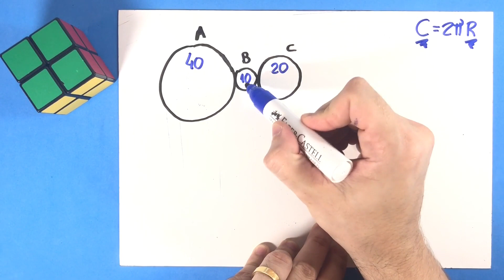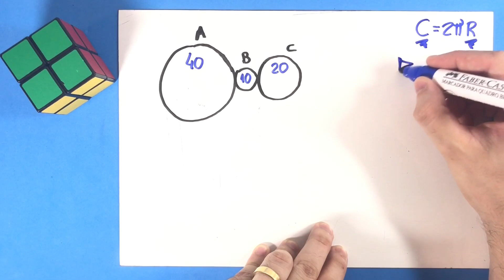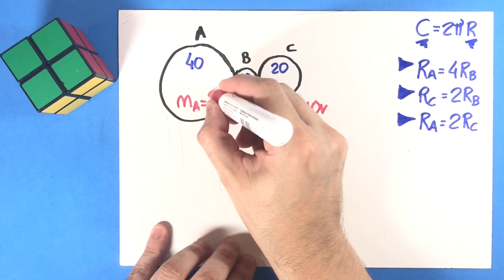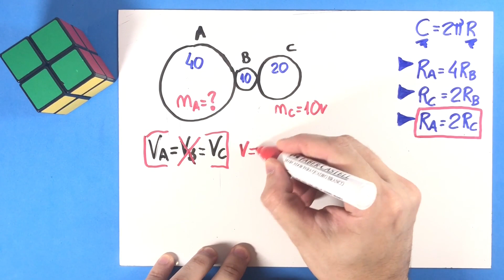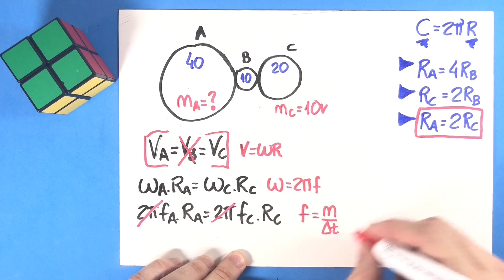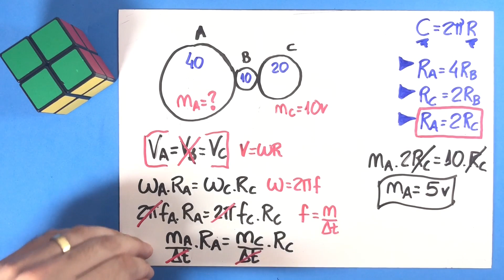10 - Movimentos Circulares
A figura representa um acoplamento de três rodas
dentadas A, B e C que possuem 40, 10 e 20 dentes
respectivamente.
Lembrando que os dentes são todos iguais, quantas voltas
dá a roda A enquanto a roda C completa 10?